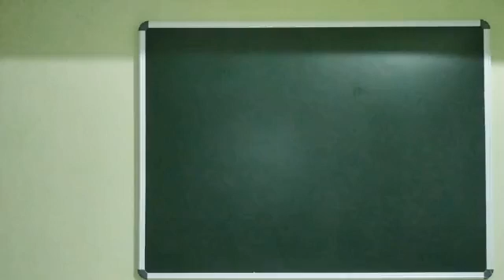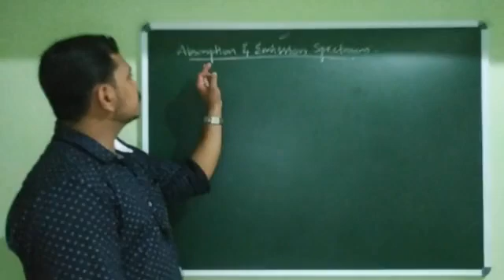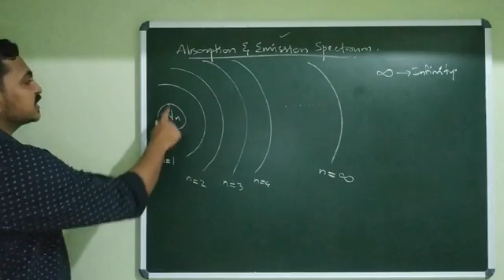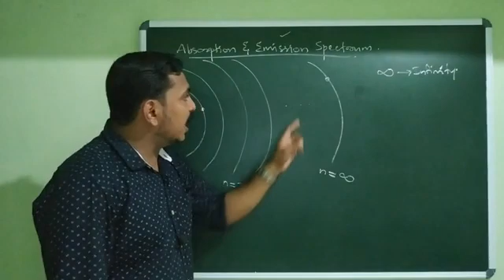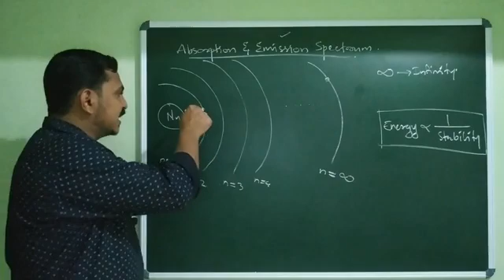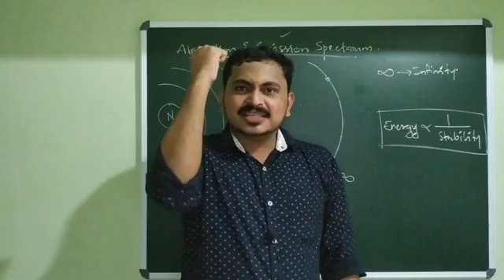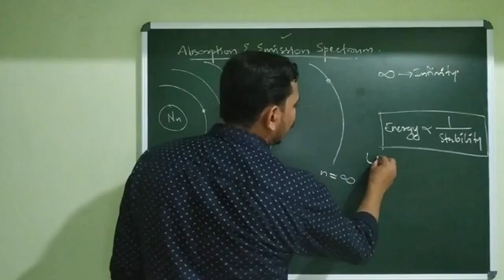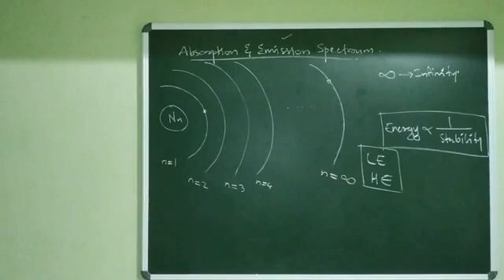Structure of atom | part 11 | cm academy | 8281508957